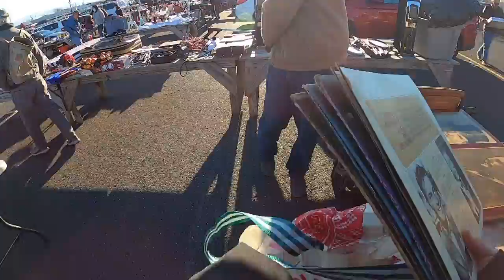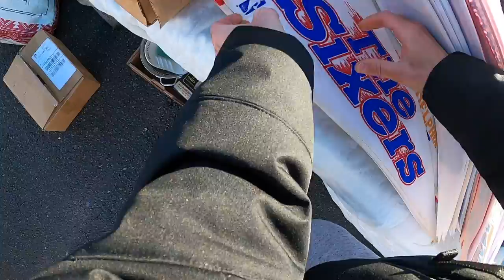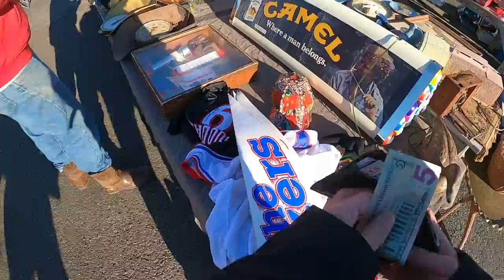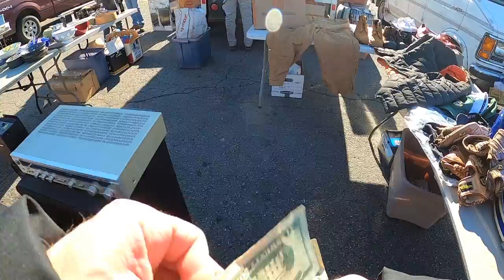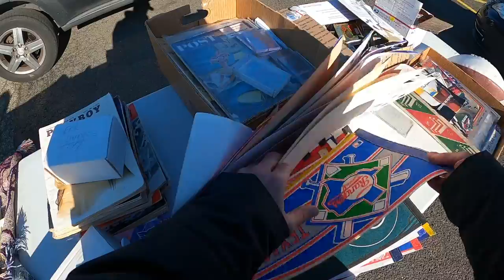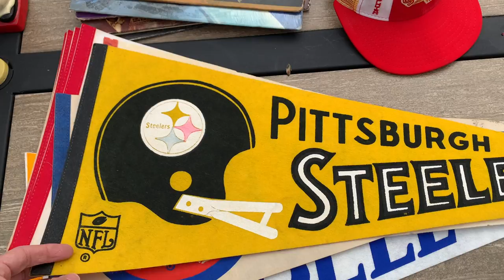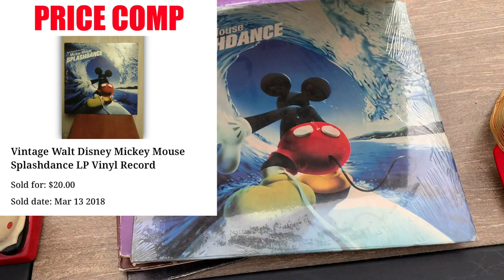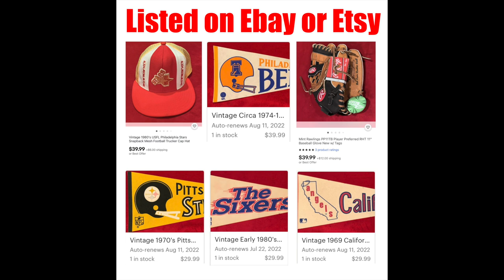Vintage Baseball Gloves Everywhere I looked; Flea Market Finds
Please visit my eBay store or Etsy stop if you like the type of items I purchased in this video.
My eBay store
My Etsy shop